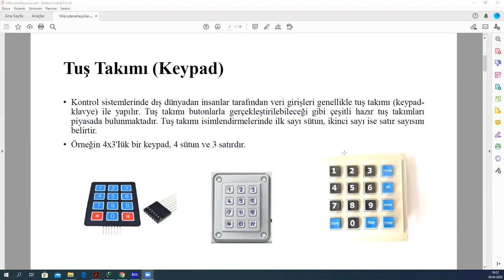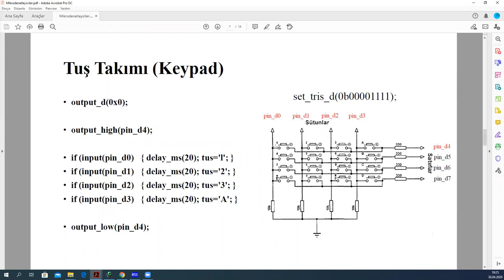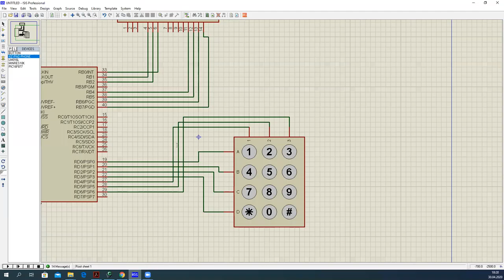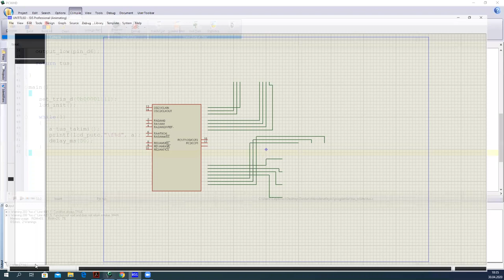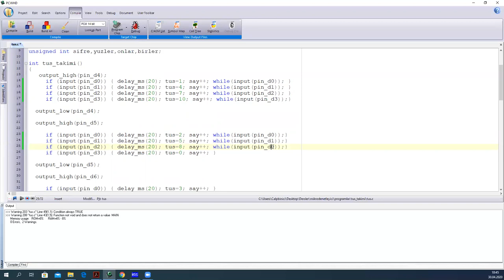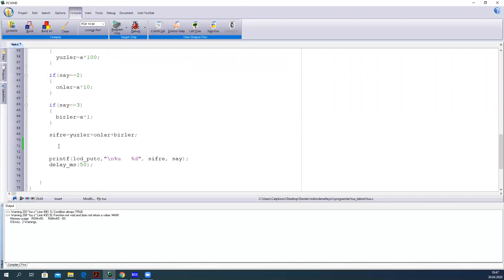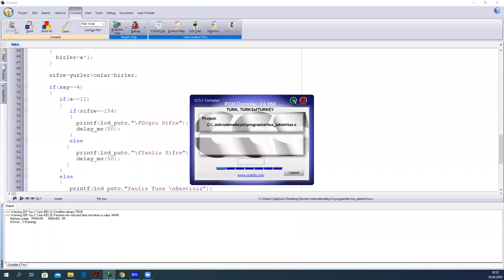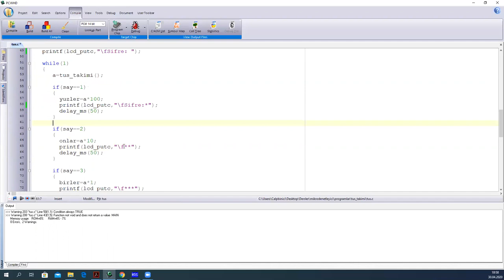Mikrodenetleyiciler Dersi 12. Hafta 2. Kısım (Tuş Takımı (Keypad) Kullanımı